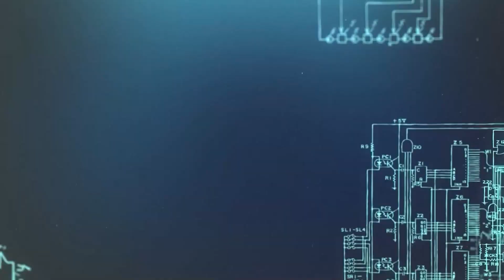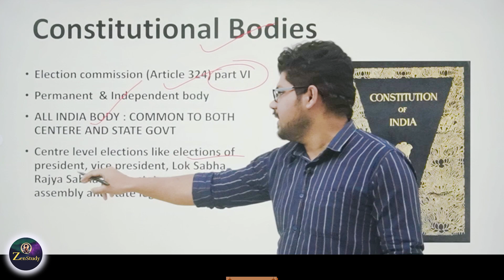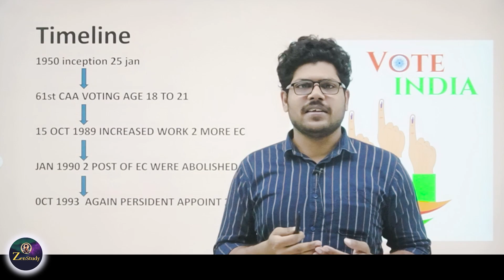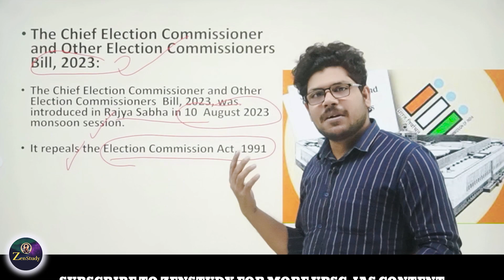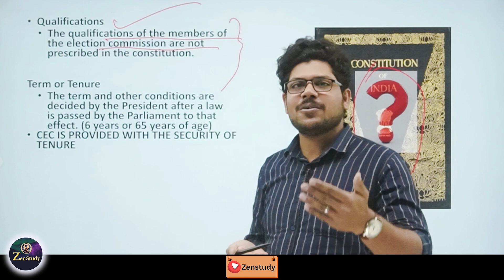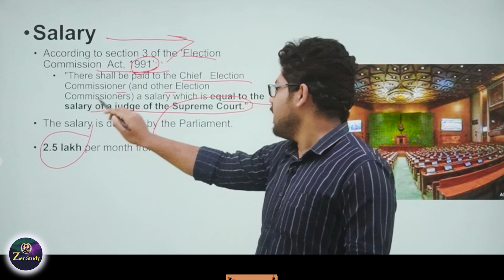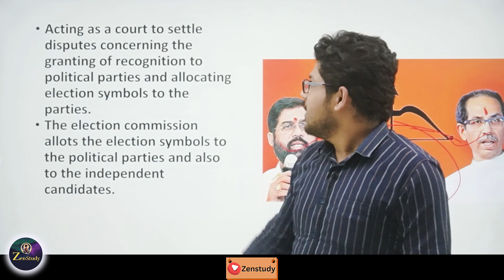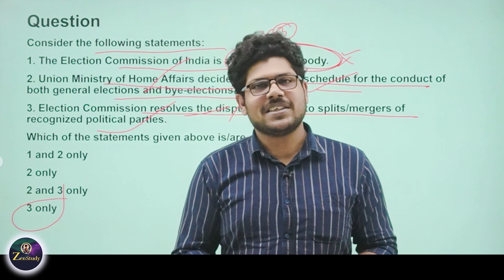ELECTION COMMISSION OF INDIA | UPSC PRELIMS APPROACH 2024 | ZENSTUDY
In this video We Will deal with the important topic for UPSC PT 2024. that is election commission of India Power functions appointment allowances enshrined in the constitution of India.